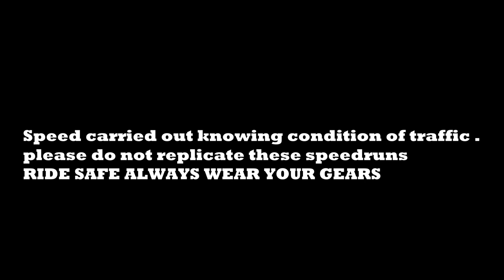I almost hit the truck | Yamaha r15s vs Wagon r car | biker vs car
So , this wagon r car driver tried to block me at first it can be tolerated but the way he tried to block me in second attempt that was way too much so, i pushed myself to show him some love ❤.

I upload videos for fun i like to share everything i record While riding or Related to the bikes ..
Speed carried out knowing condition of traffic .
please do not replicate these speedruns
RIDE SAFE ALWAYS WEAR YOUR GEARS
Behind the scene follow on instagram

THANKS A LOT STAY TUNE FOR MORE :)